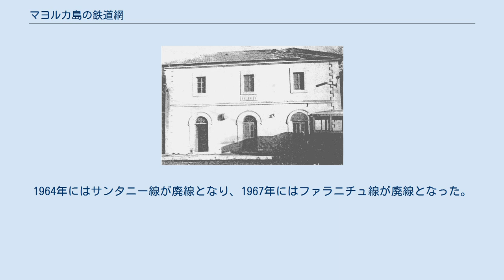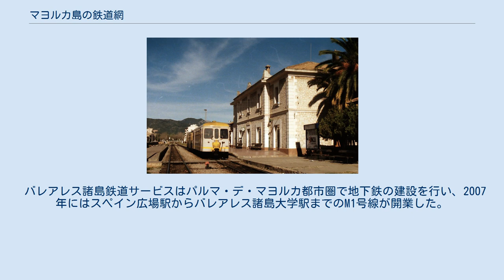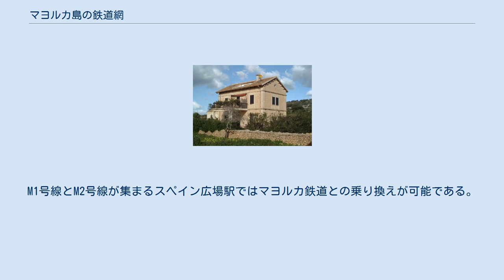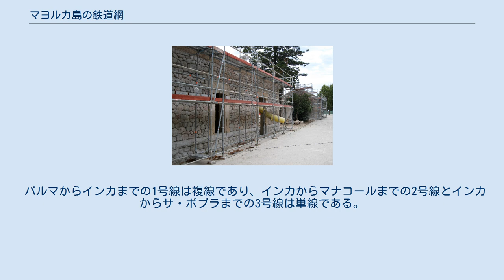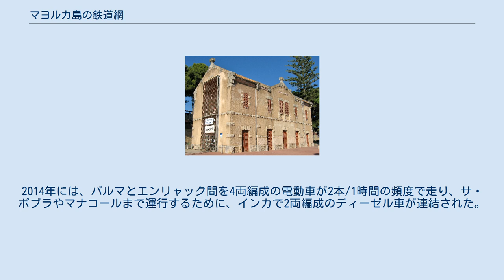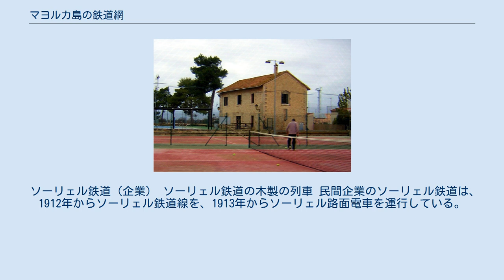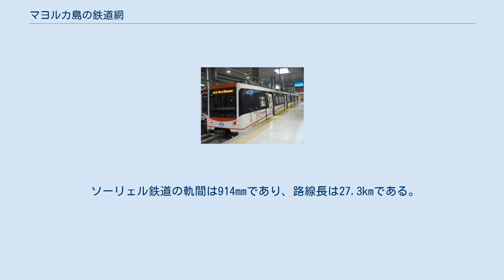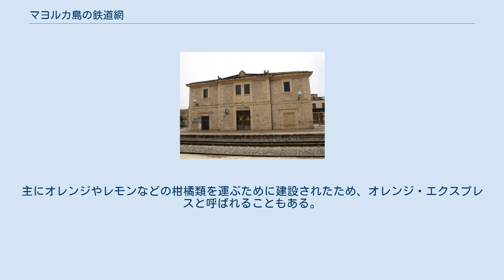マヨルカ島の鉄道網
地中海西部におけるマヨルカ島の位置 マヨルカ島の鉄道網では、スペイン・バレアレス諸島州に属するバレアレス諸島マヨルカ島の鉄道網について述べる。
 マヨルカ島の地勢 マヨルカ島は地中海西部のバレアレス海に浮かぶ島であり、日本の沖縄本島の約3倍の3,640.11km2の面積、沖縄本島の約60%の869,000人（2012年）の人口を持つ。
島の西端にあるマヨルカ島の主都パルマから、パルマ・メトロ、マヨルカ鉄道、ソーリェル鉄道の路線が放射状に伸びている。
郊外線1号線とパルマ・メトロはスペイン広場駅を起点としており、パルマ・メトロは2007年に開業した。
スペイン広場駅からは都市間バスネットワークも整備されている。
マヨルカ島内のすべての路線の軌間は当初914mmだったが、今日では914mmの軌間を維持するソーリェル鉄道を除いて、1000 mmに改軌されている。
 パルマ・メトロはスペインの島嶼部唯一の地下鉄であり、マヨルカ鉄道やソーリェル鉄道はスペインの島嶼部唯一の近郊鉄道である。
スペインにはバレアレス諸島とカナリア諸島を中心として数多くの島があり、バレアレス諸島のマヨルカ島、カナリア諸島のグラン・カナリア島とテネリフェ島はいずれも80-90万人の人口を有する。
テネリフェ島のサンタ・クルス・デ・テネリフェ近郊ではテネリフェ・トラム（路面電車）が運行されているが、テネリフェ島では近郊鉄道や地下鉄は運行されておらず、グラン・カナリア島にはいかなる鉄道路線も存在しない。
バレアレス諸島のメノルカ島やイビサ島にも鉄道路線は存在しない。
 マヨルカ島の鉄道網（黒:運行中、赤:廃止） 1875年にはマヨルカ島の主都パルマと中央部の中心地インカを結ぶ路線（本線）が開業した。
1878年にはインカと北部のサ・ポブラを結ぶ路線が開業し、1879年にはインカから分岐して東部のマナコールに至るマナコール線が開業した。
 1881年には本線上にあるクンセイからトラムンターナ山脈麓にあるアラローを結ぶアラロー鉄道が開業。
1897年には本線上のサンタ・マリーア・デル・カミから分岐し、東部のファラニチュに至るファラニチュ線が開業した。
1911年にはパルマからトラムンターナ山脈を超えて北西岸のソーリェルを結ぶソーリェル鉄道が開業し、1913年にはソーリェルとポルト・デ・ソーリェルを結ぶ路面電車が開業した。
 1916年10月6日にはパルマからリュグマジョーまでの路線が開業し、1917年2月28日にはこのサンタニー線が南東岸のサンタニーまで全通した。
ファラニチュ線とサンタニー線は約10km離れてほぼ並行に走っている。
1921年にはマナコール線がマヨルカ島北東端のアルターまで延伸された。
 1923年にはアラロー近郊にある鉱山の一部が閉鎖され、また道路事情が改善したこともあって、路面電車の形態で運行されていたアラロー鉄道は1935年に廃止された。
 運行再開に向けた運動が続けられているアルター線 第二次世界大戦後にモータリゼーションが進行した結果、マヨルカ島の鉄道路線は相次いで廃線となった。
1964年にはサンタニー線が廃線となり、1967年にはファラニチュ線が廃線となった。
1977年にはアルター線が廃線となり、1978年にはサ・ポブラ線も廃線となった。
この結果、公営のスペイン狭軌鉄道(FEVE)が管理する路線はパルマとインカを結ぶ本線のみとなった。
 1983年にはバレアレス諸島自治州が発足。
1994年にはバレアレス諸島鉄道サービスがスペイン狭軌鉄道から本線の運営を移管され、州営のマヨルカ鉄道が発足した。
バレアレス諸島鉄道サービスは廃線となっていた2路線の復活を試み、再開業にこぎつけた。
具体的には、2000年にはサ・ポブラ線が約19年ぶりに開業、2003年にはマナコール線が約26年ぶりに開業した。
 バレアレス諸島鉄道サービスはパルマ・デ・マヨルカ都市圏で地下鉄の建設を行い、2007年にはスペイン広場駅からバレアレス諸島大学駅までのM1号線が開業した。
2013年には既存の線路を活用して、スペイン広場駅からマラチ駅までのM2号線が開業した。
 現在の鉄道網 パルマ・メトロとマヨルカ鉄道はバレアレス諸島州政府から運行を委託されたバレアレス諸島交通(Transport de les Illes Balears)によって運行されている。
 パルマ・メトロ パルマ・メトロの車両 2004年11月にはパルマ・メトロの建設が提案され、2005年1月にパル...